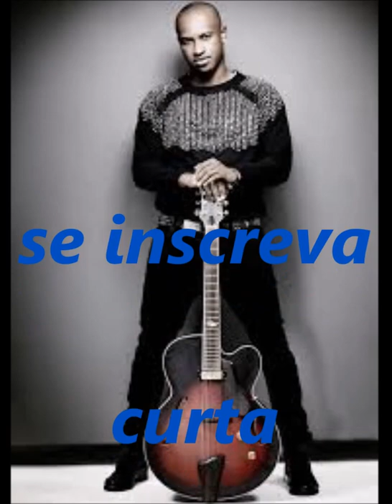Thiaguinho musica boa ao vivo - jogo de sedução - pericles(audio)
thiaguinho e pericles revivendo tempos de exaltasamba no musica boa do multishow com jogo de sedução